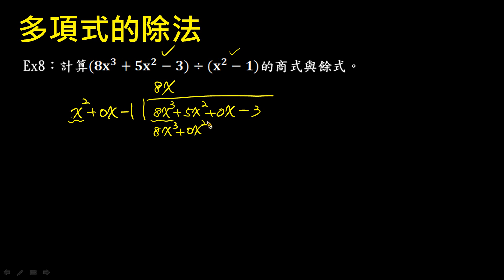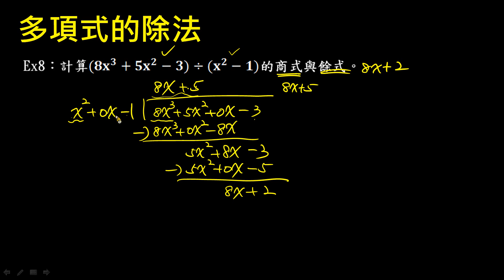【例題】多項式的除法：三次式除以二次式